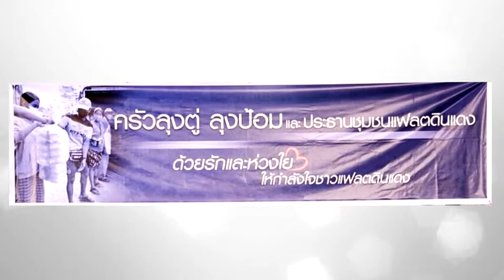ด้วยรักและห่วงใย ให้กำลังใจ...ชาวแฟลตดินแดง